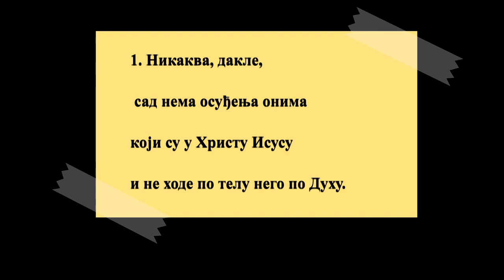BOG JE LJUBAV - BLAGO NAJVECE- LJUBICU TE GOSPODE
1. Никаква, дакле, сад нема осуђења онима који су у Христу Исусу и не ходе по телу него по Духу.

Гал. 5:16
2. Јер закон Духа који оживљава у Христу Исусу, опростио ме је од закона греховног и смрти.

Јован 8:36, Рим. 3:27, 1 Кор. 15:45, 2 Кор. 3:6, Гал. 2:18, Гал. 2:19
3. Јер што закону беше немогуће, јер беше ослабљен телом, посла Бог сина свог у обличју тела греховног, и за грех осуди грех у телу,

Јевр. 7:18
4. Да се правда закона испуни у нама који не живимо по телу него по духу;

Јован 4:23
5. Јер који су по телу телесно мисле, а који су по духу духовно мисле.

Лука 6:45, 1 Кор. 2:15, Гал. 5:22
6. Јер телесно мудровање смрт је, а духовно мудровање живот је и мир.

7. Јер телесно мудровање непријатељство је Богу, јер се не покорава закону Божијем нити може.

8. А који су у телу не могу Богу угодити.

9. А ви нисте у телу него у духу; јер Дух Божји у вама живи. А ако ко нема Дух Христов, он није Његов.

Јован 3:34, 1 Кор. 3:16, 1 Пет. 1:11
10. А ако је Христос у вама, онда је тело мртво греха ради а дух жив правде ради.

11. А ако ли живи у вама Дух Оног који је васкрсао Исуса из мртвих, Онај који је подигао Христа из мртвих оживеће и ваша смртна телеса Духом својим који живи у вама.

Иса. 26:19, Рим. 6:4, 1 Кор. 6:14, 2 Кор. 4:14, Ефес. 2:5
12. Тако дакле, браћо, нисмо дужни телу да по телу живимо.

13. Јер ако живите по телу, помрећете; ако ли духом послове телесне морите, живећете.

Мар. 9:47, Рим. 6:21, Гал. 6:8
14. Јер који се владају по духу Божијем они су синови Божији.

15. Јер не примисте дух ропства, опет да се бојите; него примисте Дух посиначки, којим вичемо: Ава, Оче!

Иса. 56:5, Мар. 14:36, 2 Кор. 11:4, Гал. 4:5, 1 Тим. 1:7, Јевр. 2:15, 1 Јов. 4:18
16. Овај дух сведочи нашем духу да смо деца Божија.

2 Кор. 1:22, Ефес. 1:13
17. А кад смо деца и наследници смо: наследници, дакле Божији, а сунаследници Христови: јер с Њим страдамо да се с Њим и прославимо.

Мат. 25:21, Јован 17:24, Дела 26:18, 2 Кор. 1:7, Гал. 4:7
18. Јер мислим да страдања садашњег времена нису ништа према слави која ће нам се јавити.

2 Кор. 4:17, 1 Пет. 1:6
19. Јер чекање твари чека да се јаве синови Божији.

2 Пет. 3:13, 1 Јов. 3:2
20. Јер се твар покори пропадљивости (не од своје воље него за вољу оног који је покори) на наду,

1 Мој. 3:19
21. Да ће се и сама твар опростити од ропства распадљивости на слободу славе деце Божије.

22. Јер знамо да сва твар уздише и тужи с нама до сад.

Јер. 12:11, Јоило 1:18, Јона 3:7
23. А не само она, него и ми који новину духа имамо, и ми сами у себи уздишемо чекајући посињење и избављење телу свом.